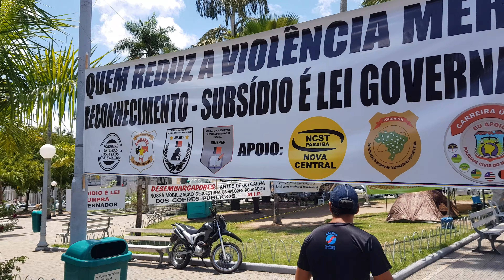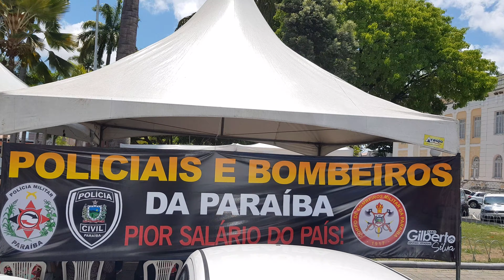Greve da Segurança Pública na Paraíba 2020 (Subsídio é Lei)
ACESSE AGORA ESSES CURSOS ONLINE!

Acesse esse Blog E Veja mais Diversos cursos interessantes que vão te ajudar a mudar de vida!

Policiais e bombeiros planejam reunião para cobrar ‘reconhecimento’ salarial na PB.

“A Segurança é um pilar fundamental para o Estado, garantindo o primeiro lugar da Paraíba no ranking de competitividade do Nordeste. Os Policiais perdem de 45 a 50% do salário quando se aposentam, é preciso corrigir isso e valorizar quem arrisca a vida, diariamente, pelo cidadão paraibano, por mais de 30 anos.

greve
GREVE DA SEGURANÇA PÚBLICA
SUBSÍDIO É LEI

POLÍCIA MILITAR

JOÃO PESSOA
PARAÍBA
PB
PMJP
BOMBEIROS